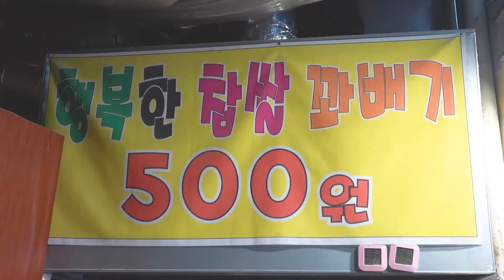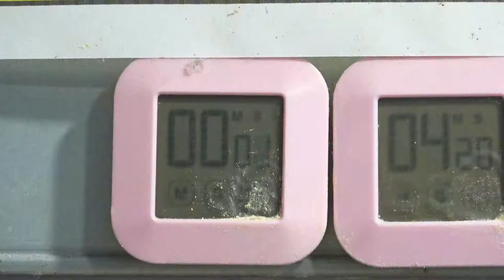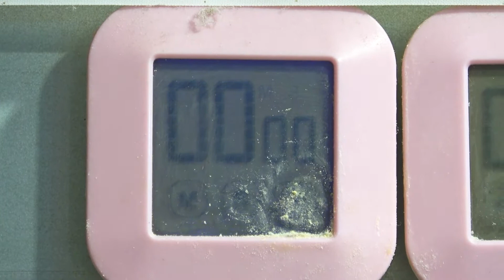부천자유시장 줄서서 먹는 500원 찹쌀 꽈배기 / Famous Twisted Doughnuts / korean street food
안녕하세요

동의보감에서 감명받아 만든 채널 야미보감입니다.

오늘은 2021년 기준 아직도500원에 판매하는 찹쌀꽈배기 집 다녀왔습니다.

겉바속촉의 이름답게 정말로 맛있네요

가까우시면 한번 드셔보세요 추천합니다^^

🌐 위치 Location

행복한 찹쌀꽈배기

💰 가격 price

꽈배기 - 500원 ( USD 0.44$ )

Hello

My channel is 야미보감

It's a channel that introduces you to a variety of foods.